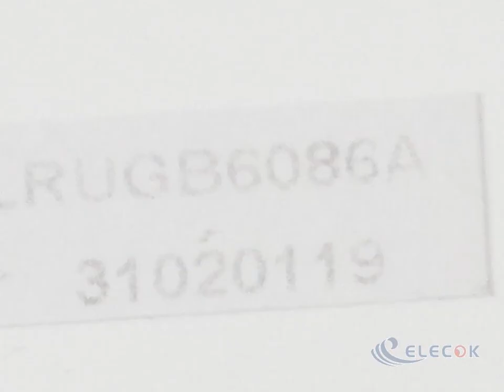LCD PANEL LRUGB6086A(ALPS)